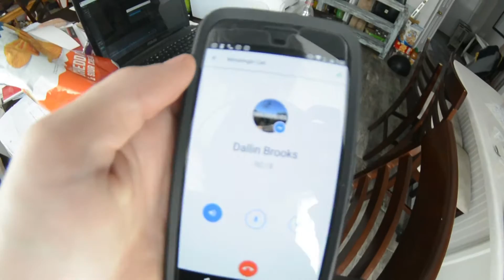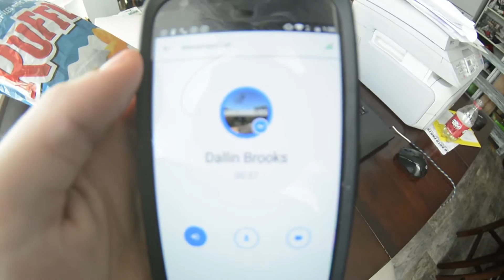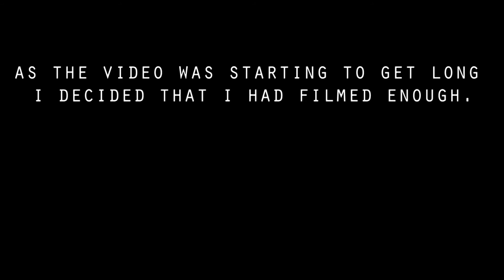RIDEASODE 3 | I FLIPPED A WALMART SCOOTER!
Hey guys! Hope you enjoyed this rideasode, huge shoutout to Dallin and Thomas Brooks from shredaholics for the fun day!

BACKROUND MUSIC- (Danny E.B tracks)

I DO NOT: own the music produced by "Danny E.B Tracks"! nor did I use Music for promotional/ profitable uses.